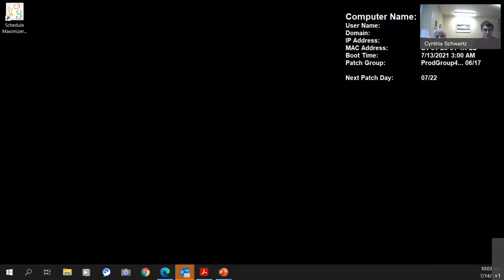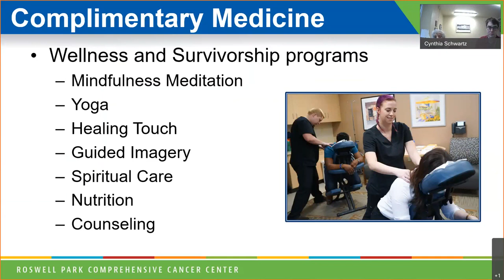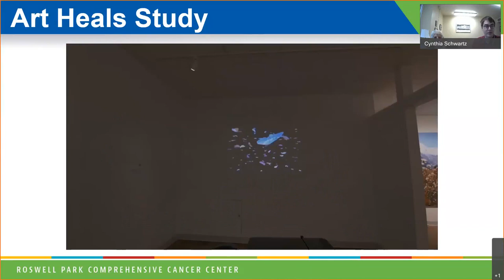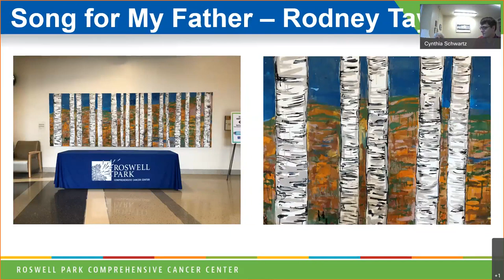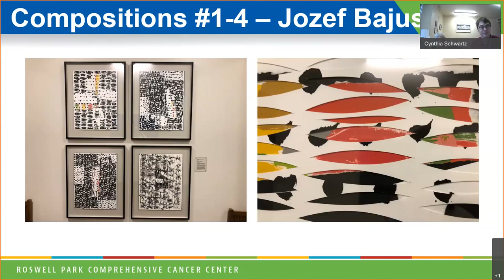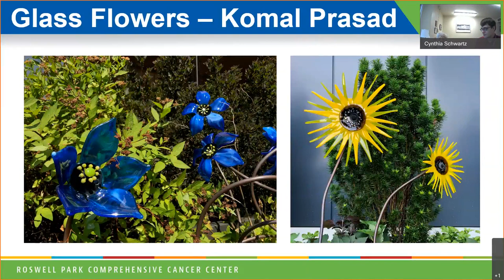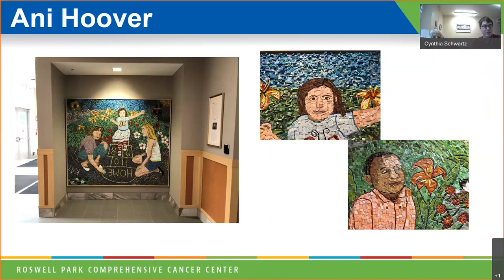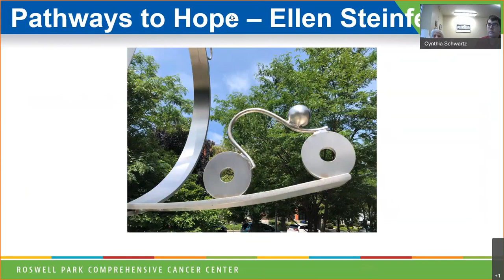The Arts and the Art of Healing - University Express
Learn how Roswell Park Comprehensive Cancer Center brings the soothing impact of art, music, and storytelling to patients and visitors.
Instructors: Cynthia Schwartz, Director, Alliance Foundation Ambassador Program and William Vogel, Roswell Park Art Coordinator